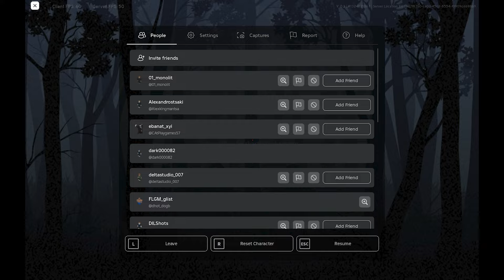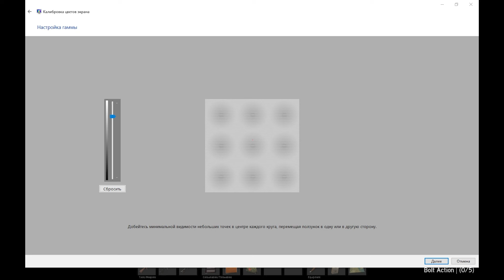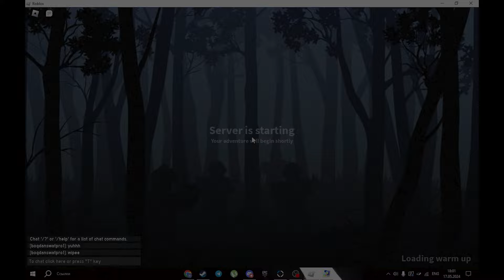LATE WIPE PVP▶PROJECT DELTA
game:roblox(project delta)